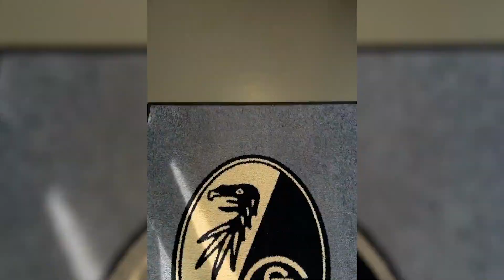Lucas Höler (SC Freiburg) bei der Kinderpressekonferenz der Sparkasse Freiburg-Nördlicher Breisgau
Strahlende Gesichter im Europa Park-Stadion: 25 Kids durften bei der Kinderpressekonferenz SC-Profi Lucas Höler interviewen. Der hat sich mutig allen Fragen der Jungs und Mädels vom KNAX-Klub und vom TOP-CLUB gestellt.